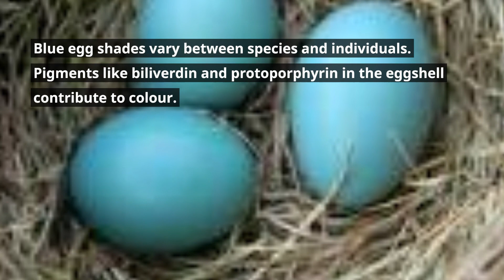The Enchanting World of Birds With Blue Eggs in Your Backyard 🐦✨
🌿 Explore the enchanting world of backyard birds in this captivating video as we unveil the fascinating species that lay stunning blue eggs! 🐦✨ Nature's Hidden Wonders come to life as we delve into the unique beauty of these feathered friends that may be sharing your very own backyard.

🔍 In this insightful journey, you'll discover the diversity of avian life, from the iconic American Robin to the charming Dunnock.

🎥 Join us for an eggstraordinary adventure that goes beyond feathers and showcases the incredible artistry of nature.

👀 Whether you're a bird enthusiast or just starting to appreciate the wonders of nature, this video promises to be an egg-citing experience. Don't miss out on this opportunity to connect with the hidden wonders of your own backyard and gain a newfound appreciation for the avian neighbours that call it home.